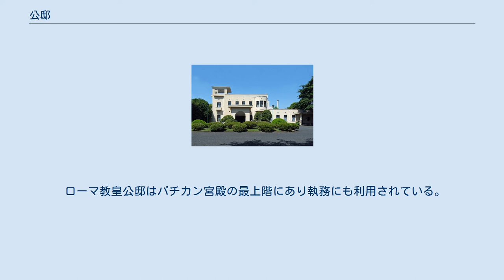公邸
公邸（こうてい）は、大統領や首相などの首脳級公務員が居住に使用するために設けられた官舎である。
 国家公務員の公邸は国家公務員宿舎法で規定されている。
公邸については、いすやテーブル等公邸に必要とする備品を無料で貸与と規定されている。
 国家公務員の公邸に関して明示があるものは、次の通りである。
但し、明示があるものであっても、予算の範囲内で設置することになっているので、現在設置されていないものもある。
なお、これらの公邸付近には警備派出所が設けられている場合もある。
 ギャラリー 衆議院議長公邸 参議院議長公邸 総理大臣公邸 旧外務大臣公邸（現：東京都庭園美術館） 一覧 ローマ教皇には古くから公邸があり、13世紀末にサン・ジョバンニ・イン・ラテラノの公邸が荒廃したためバチカンに公邸は移された。
ただし、マルティヌスやエウゲニウスは安全上の理由などからバチカンには住まずにローマ内の教会堂のパラッツォに居住することが多かった。
 ローマ教皇公邸はバチカン宮殿の最上階にあり執務にも利用されている。
 国連事務総長公邸はアメリカ合衆国ニューヨーク・マンハッタンのサットン地区にある4階建ての建物。
 国連の財政難により売却が検討されたが、国連本部受入国の米国との協定で事務総長には公邸を売却する権利がないことがわかり中止された。